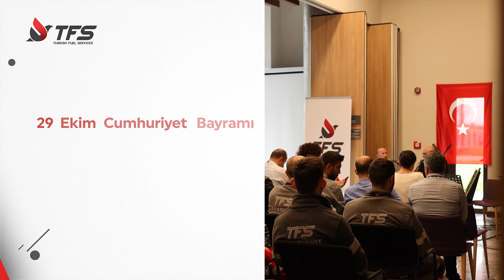TFS Cumhuriyet'in 100. Yılı Kutlamaları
TFS Akaryakıt olarak Cumhuriyetimizin 100. yılını Türk müziğinin güzide eserleri eşliğinde hep birlikte coşkuyla kutladık.

Başta Mustafa Kemal Atatürk olmak üzere tüm istiklal kahramanlarımızı rahmetle, minnetle ve şükranla anıyoruz.

29 Ekim Cumhuriyet Bayramı ve Cumhuriyetimizin 100. yılı kutlu olsun!